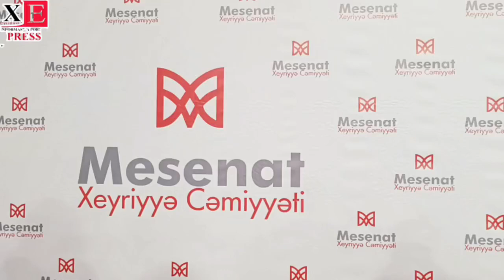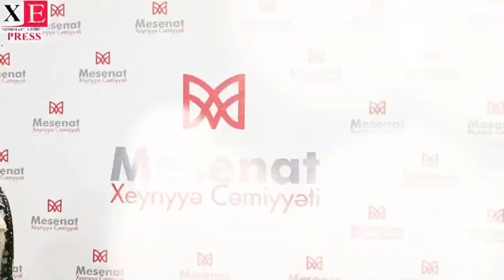Mesenat Xeyriyyə Cəmiyyəti Fiziki Qüsurlu körpələrimizə Yeni İl konserti keçirib